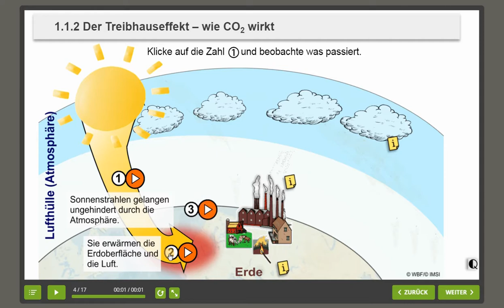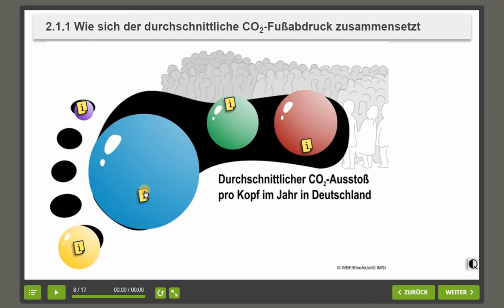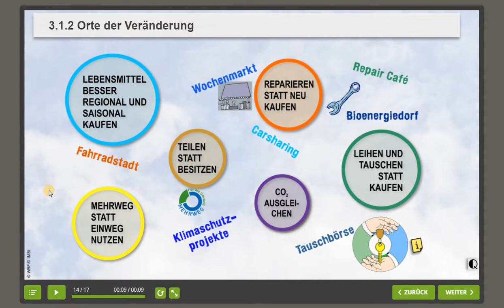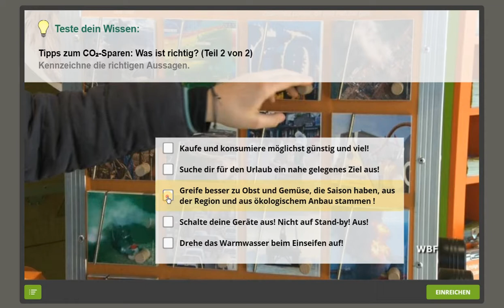WBF - Lernmodul - Mein CO₂-Fußabdruck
Lernmodul zur Online-Version